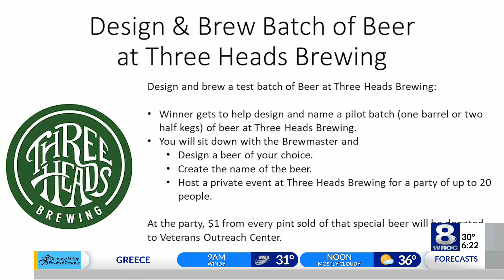VOC Stars & Stripes goes virtual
Rochester's Veterans Outreach Center will hold its annual Stars & Stripes celebration as a virtual event this Friday, November 6 from 7:00 to 8:00 p.m.